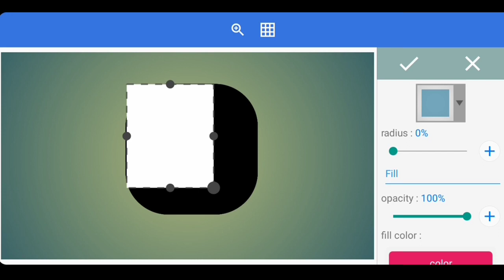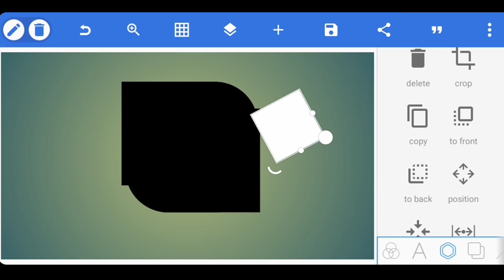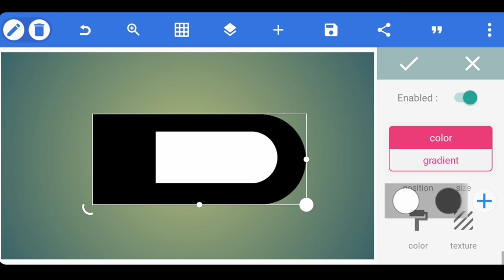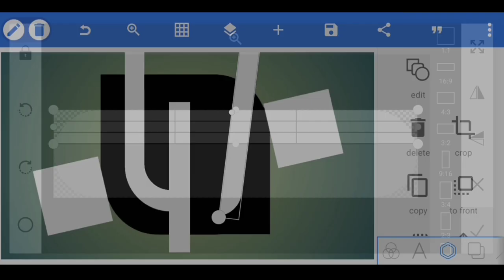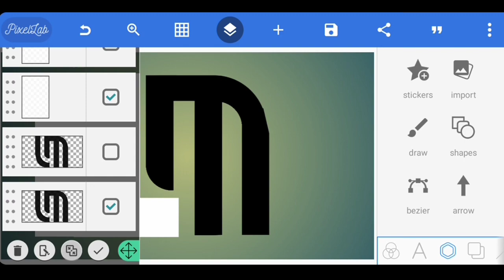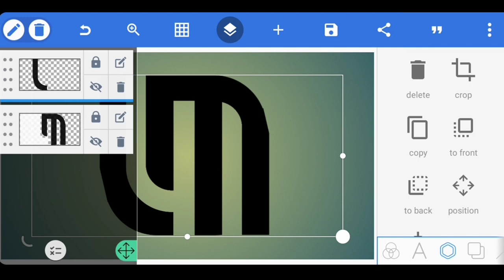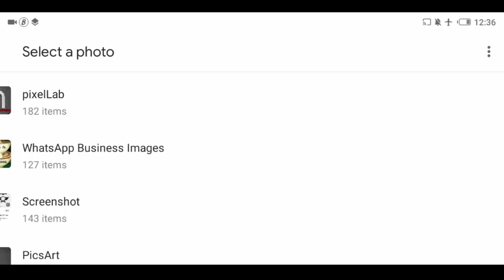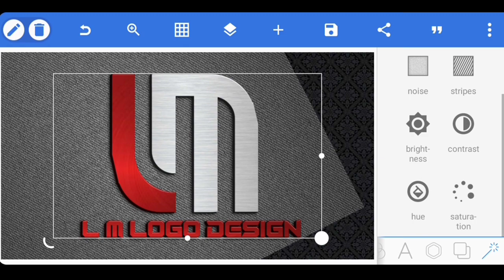L M Professional Logo Design Tutorial | Pixellab Logo Design Tutorial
ABOUT VIDEO ⤵️

DOWNLOAD LINKS 🔗⤵️

RECOMMEND VIDEOS HERE ⤵️

KEY WORDS🔏